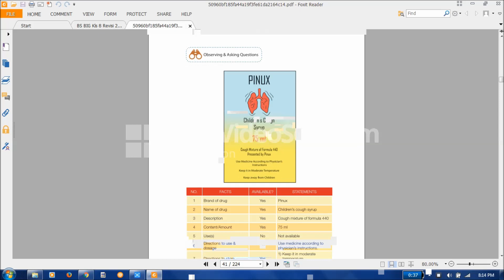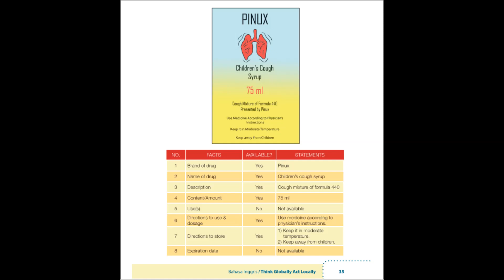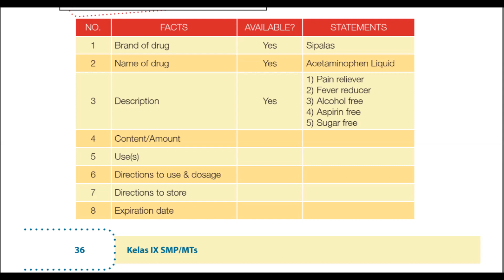TO CHOOSE HEALTHY & SAFE PRODUCTS, Bahasa Inggris SMP Kelas IX Semester Ganjil Kurikulum 2013.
Video Pembelajaran tentang "To choose healthy and safe products", Bahasa Inggris untuk SMP Kelas IX Semester ganjil Kurikulum 2013.